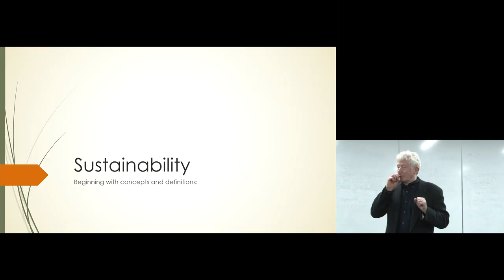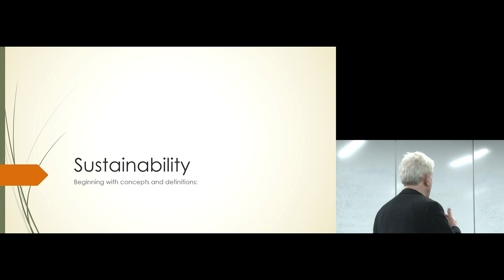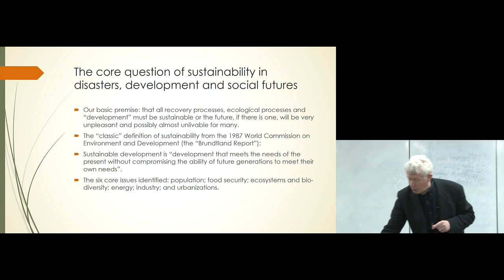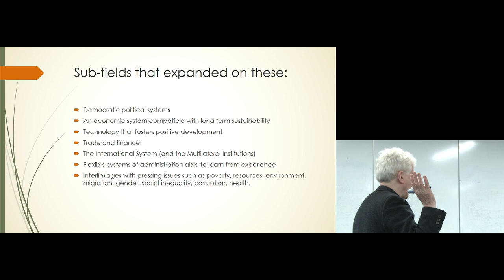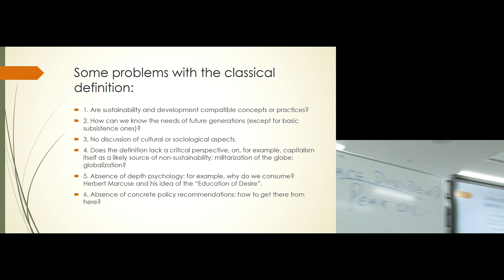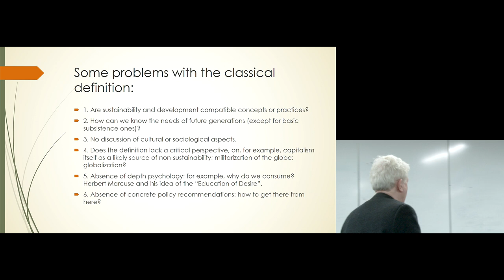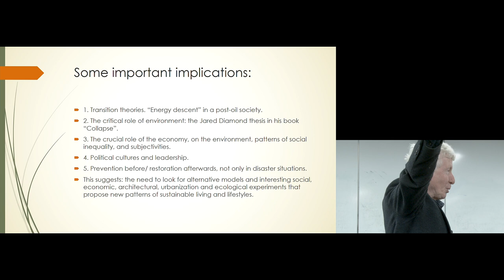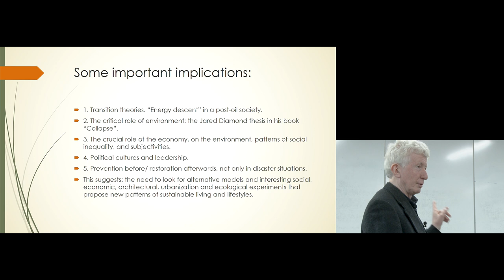Kyoto Univ. Culture, Sustainability and Disaster Recovery | Day 3 John Robert Clammer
Intensive lecture 2019 in Winter
Culture, Sustainability and Disaster Recovery :A Sociological, Architectural and Cultural Approach

Day 3:
a. How to ensure that post-disaster responses are sustainable?

John Robert Clammer (Professor, O.P. Jindal Global University, India)